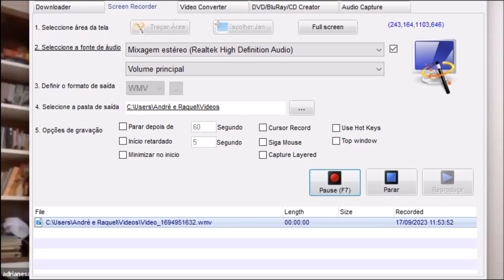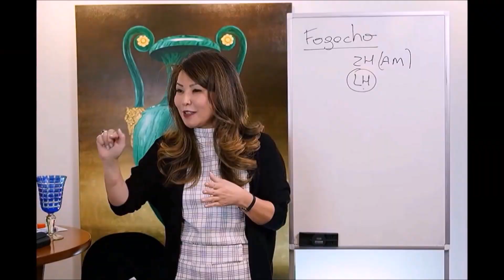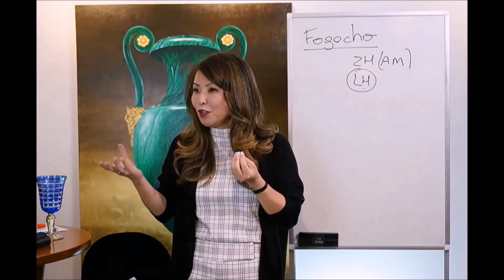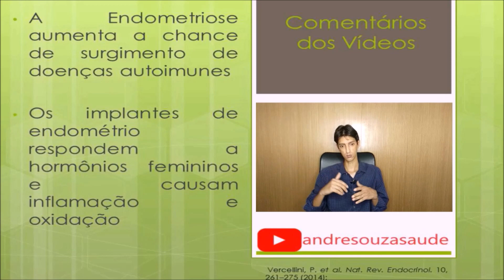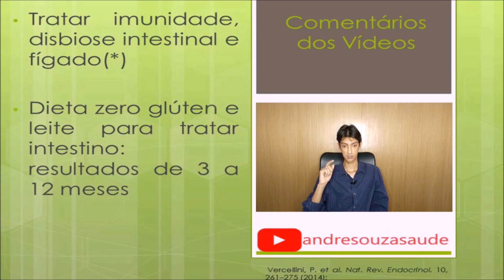Endometriose - Tratamento Natural e Integrativo